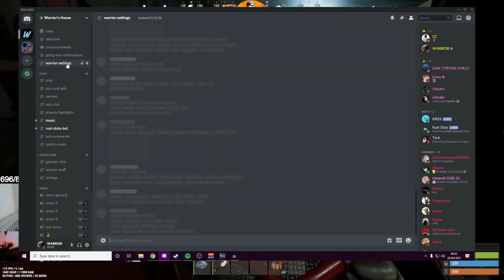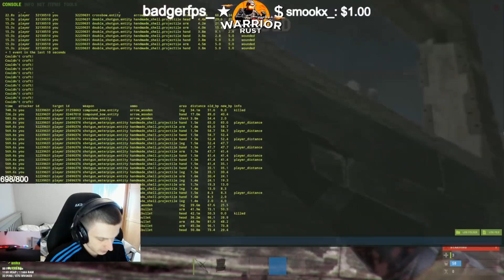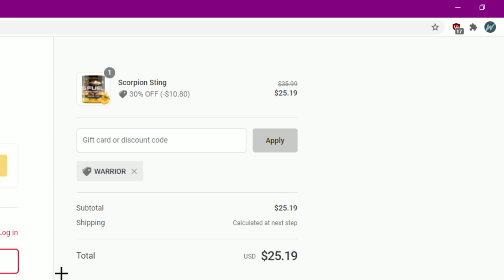STREAMER WARFARE IN RUST!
In todays video we ended up fighting 2 groups of streamers in what was some of the most fun pvp in a long time!